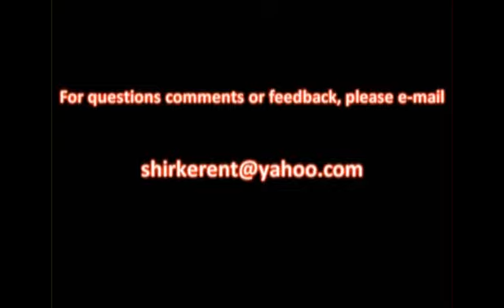OPAoS Episode 5 [ReUpload]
"Arguably our best episode. Voice acting isn't as good as 4, but it makes up for it with better editing, the best SFX we've ever had (ripped from the show) and a couple of talented newcomers: FishbowL and Ranmarotto. It's also the last episode we've done... until now. Tune in next week for the premiere of episode 6!"
-BX3

Cast in the credits.

AGE OF SMASH IS A FANBASED PARODY CREATED FOR NON-PROFIT ENTERTAINMENT PURPOSES ONLY. Super Smash Bros is owned by Nintendo and HAL laboratory Inc. One Piece is owned by Funimation, Toei Animation, TV Tokyo and Eiichiro Oda. Please support the official release.